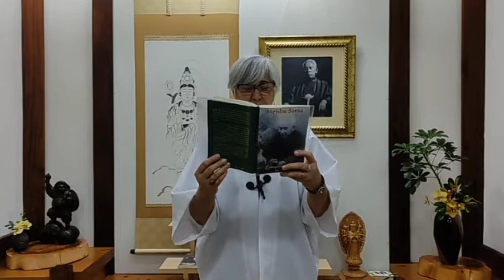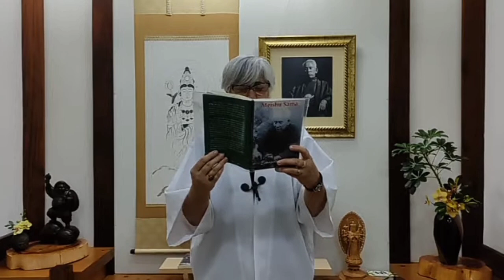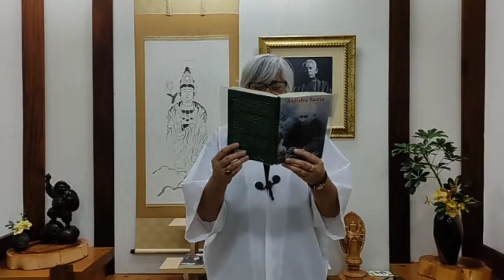Arte e religião |"LEITURA" Ens.de Meishu Sama | Ev. do Céu Vol. 3 | 25.09.2024